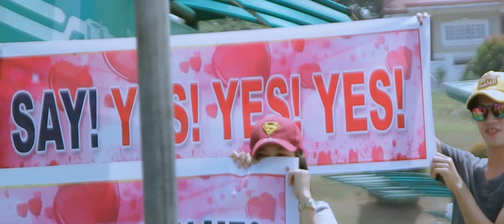Richard & Janeth (The Proposal)